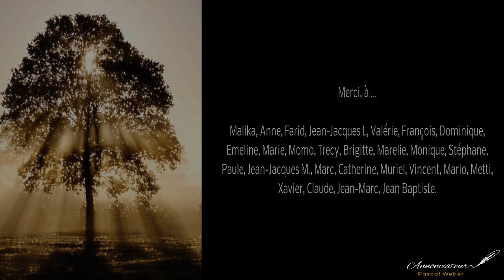Ce n’est pas Dieu qui exauce vos prières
Ce n’est pas Dieu qui exauce vos prières, mais vous qui les accomplissez
Annonciateur – Pascal Weber